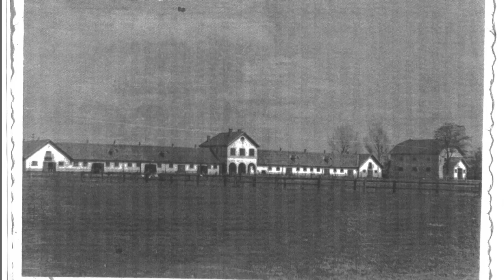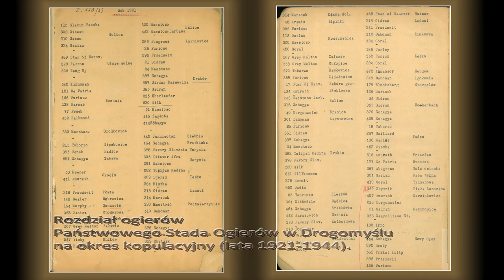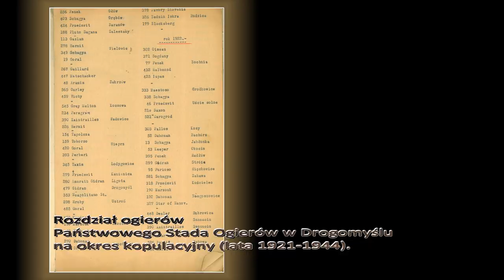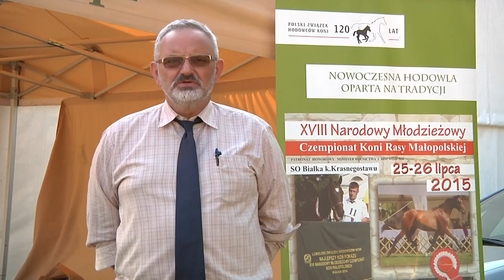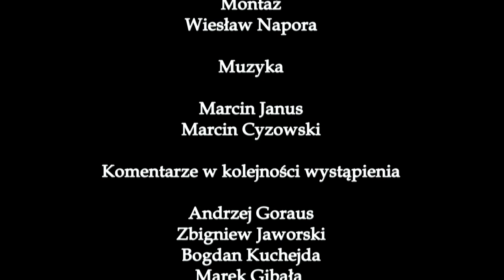Koń małopolski perłą regionu, tradycja szansą na przyszłość, reż. Wiesław Napora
„Koń małopolski perłą regionu – tradycja szansą na przyszłość”

Reż. Wiesław  Napora
Scen. Teresa Pracuch i Zenon Podstawski
Producent: Małopolski Związek Hodowców Koni w Krakowie

Film o historii powstania rasy konia małopolskiego to niewątpliwie szansa na zaprezentowanie piękna regionu , atrakcji turystycznych , ciekawych miejsc i specyficznego środowiska ludzi od pokoleń poświęcających się hodowli tej rasy. Jest to również możliwość pokazania, jak w wyniku starań hodowców, a także pod wpływem wydarzeń  historycznych  i zmian kulturowych, kształtowała się przez stulecia rasa konia dziś nierozerwalnie związana z Małopolską.